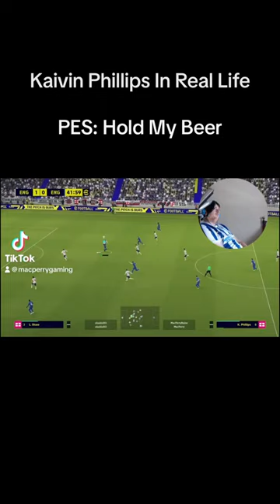Kalvin Phillips In Real Life